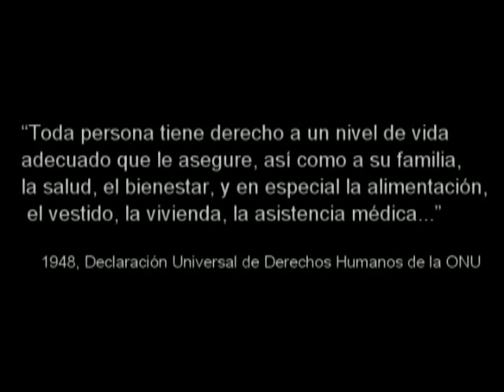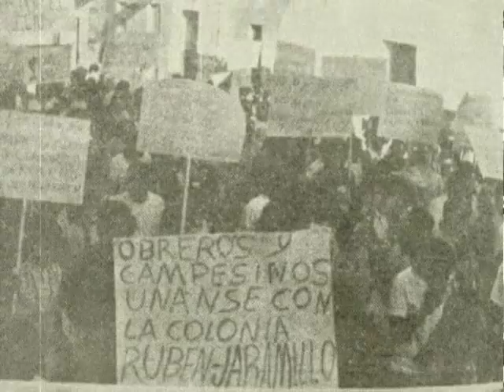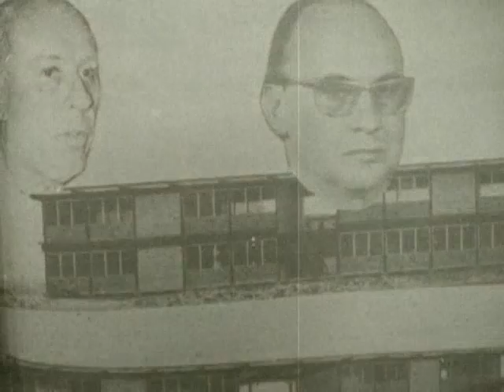CRJ.avi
Trailer del próximo documental que trata las tomas de tierras que realizó Florencio Medrano a inicios de los setenta, y que culminó con la fundación de la Colonia  Rubén Jaramillo en Temixo, Mor.